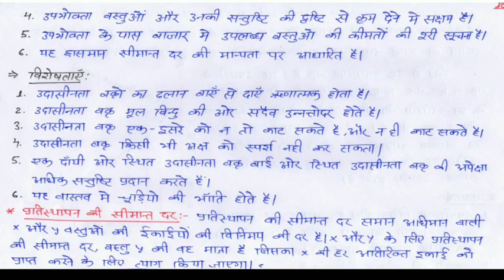उपयोगिता भाग -2 |NET JRF|GIC|PGT|TGT MOST CLASS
साथियों आज मैं आपके लिए उपयोगिता की दूसरी क्लास लाया हूं इसे देखे और समझे अगर आपकी कोई समस्या हैं इस टॉपिक के लिए तो हमे कॉमेंट के माध्यम से बता सकते हैं ।
धन्यवाद